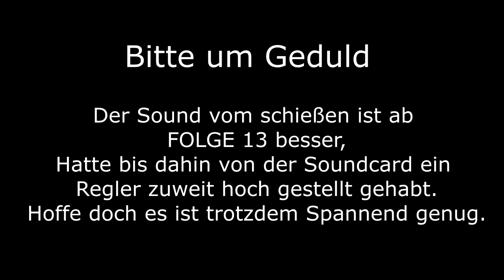🔫Wolfenstein - The New Order #05 Wir müssen ins Schloss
Hardware:
1. 225 GB SSD - 2. 500 GB SD - 3. 2.0 TB SD Festplatten
16 GB Ram HyperX Riegel
4 GB grafik Geeforce 970 GTX
Gehäuse: Thermaltake
Asus Motherboard